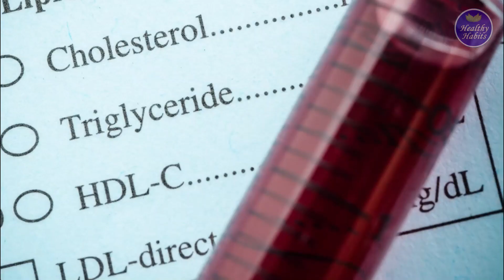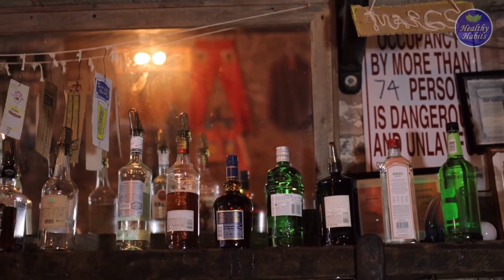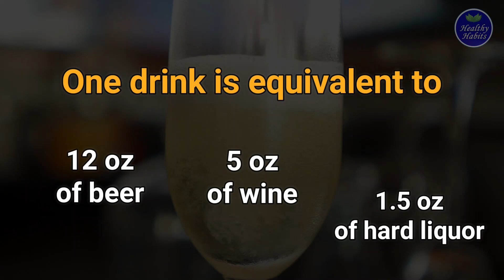Alcohol and Triglycerides: Can Alcohol Increase Triglycerides?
Are you someone who enjoys a drink or two? Maybe you've heard that alcohol can have an impact on your health, but did you know it can specifically affect your triglycerides? In this video, we'll be delving into the connection between alcohol and triglycerides, exploring whether alcohol can raise your triglycerides levels and how much is too much. Get ready to learn some surprising facts about alcohol and your triglycerides . Let's get started!